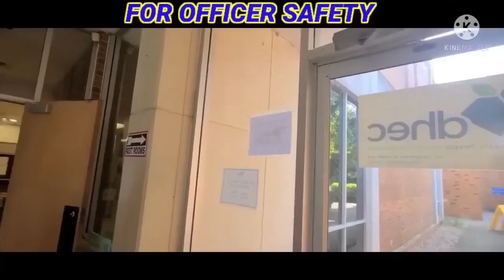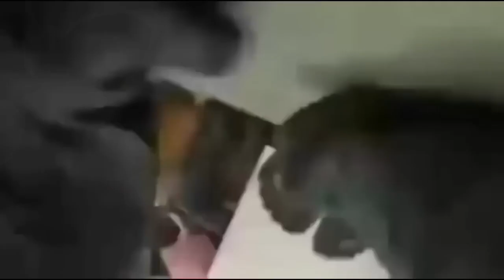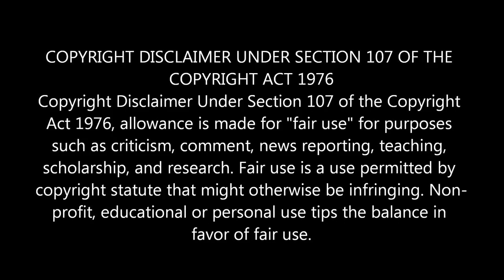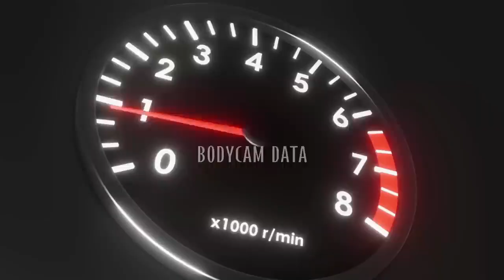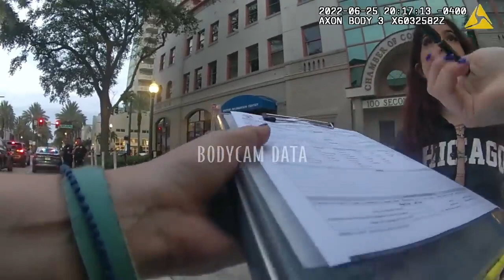ANOTHER ENTITLED 20 SOMETHING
June 2022
They just keep coming, one after another 20 something yr old that have no social skills,. They berate authority act self righteous towards LEO. There are consequences some determinations are subjective young lady